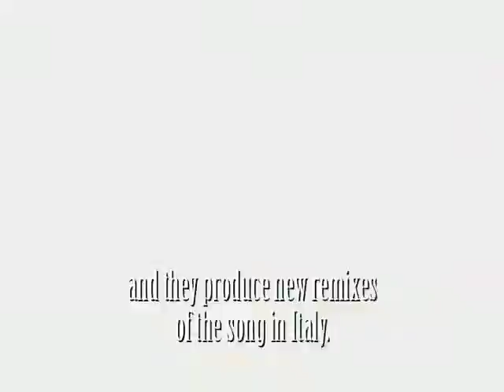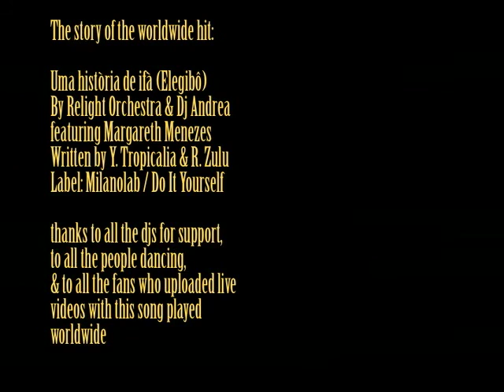"ELEGIBO' (Uma història de ifà)"-RELIGHT ORCHESTRA & DJ ANDREA ft MARGARETH MENEZES (song history)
This video is the official history of the worldwide hit song " Elegibô  (Uma història de ifà)"
Originally performed by the brazilian star singer Margareth Menezes in 1988
Written by Ythamar Tropicalia & Rey Zulu, Elegibô is the name of a fantastic city in Black Africa. Narrating the legend of Elegibô population, the song represents the story of afro-brazilian people.
In the 90's Elegibô becomes a classic hit all over Latin America and ethnic music markets
In 2006 Relight Orchestra & Dj Andrea meet Margareth Menezes, and they produce new remixes of the song in Italy.
The new versions of Uma història de ifà (Elegibô) by Relight Orchestra & Dj Andrea featuring Margareth Menezes, soon have a great success in Italy:
the song is played in concerts, in dance parties, in radio networks and also in Tv shows (for example in the top national satirical news program "Striscia la notizia").
In 2007 Roger Sanchez charts the song at n.1 for 3 months, and includes it in "Release Yourself" worldwide compilation.
Uma història de ifà (Elegibô) by Relight Orchestra & Dj Andrea ft. Margareth Menezes is supported by the best djs and played in the best clubs worldwide,
for example in USA (watch live images of people dancing the song @ "Nikky Beach" & "Space Club" in MIAMI)
in SPAIN (see video of Eric Morillo playing Elegibô in "Fabrik" - MADRID)
in PORTUGAL(intro of "Sensation White" rave event in LISBON)
in GREECE(people going crazy with the song in "Tropicana" party in MYKONOS)
in FRANCE (the song is a hit in the south french clubs, infact it'is included in SAINT TROPEZ hits compilation 2007)
also performed by RELIGHT ORCHESTRA all over ITALY
(for example @ "Pineta" & "Papeete" in MILANO MARITTIMA)
in UKRAINE (live @ "Ibiza Club" in ODESSA)
in SWITZERLAND (for example @ "Vanilla Club" in LOCARNO)
in TURKEY ("Shayna Beach Club" in IZMIR)
in RUSSIAN FEDERATION (for example @ "We Are Family" & "Rai Club" in MOSCOW)

Relight Orchestra & Dj Andrea ft. Margareth Menezes
Uma història de ifà (Elegibô)
originally included in "DISCOLOGY"
(RELIGHT ORCHESTRA first album 2008)

Ortelli & Degree remix included in:
"MY HOUSE STYLE"
(RELIGHT ORCHESTRA remix collection 2010)

RELIGHT ORCHESTRA are:
Robert Eno (Dj)
Alex Montana (percussions & vocals)
Mark Lanzetta (violin, keyboards & mc.)

Music produced and performed by Relight Orchestra, Dj Andrea & Margareth Menezes
(P) Roberto Salaroli, Alessandro Zaffagnini, Marco Lanzi, Andrea Lucchi
Administrated worldwide by Do It Yourself Music Group